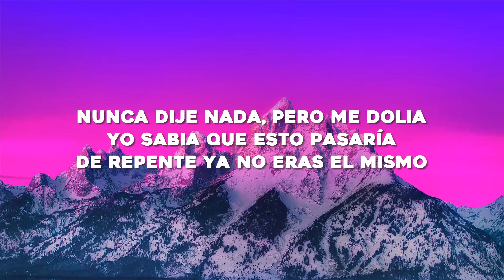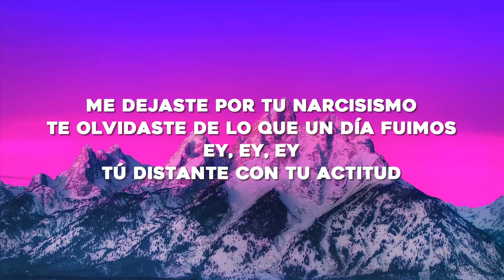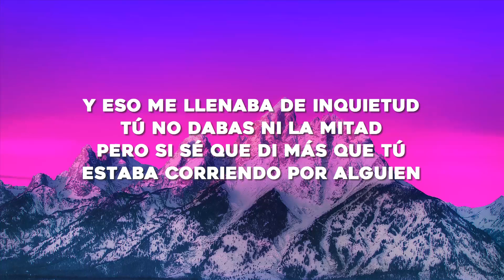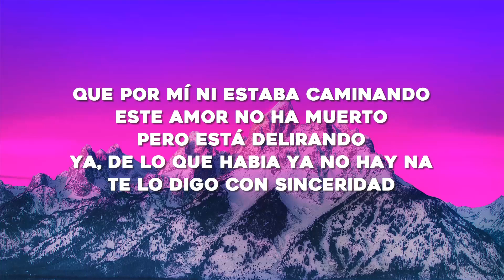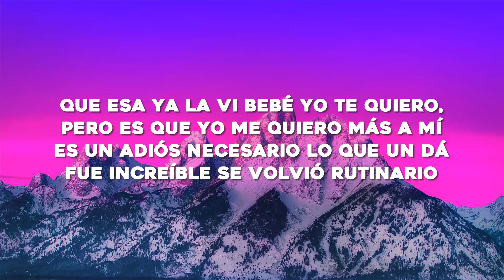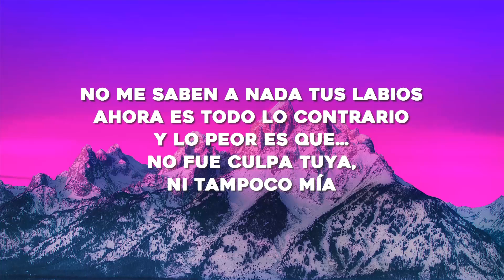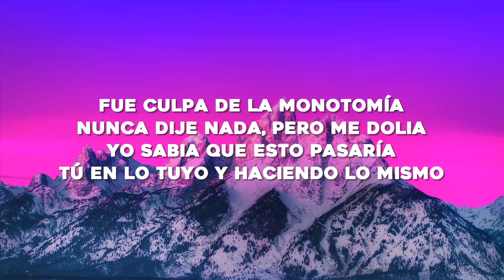Shakira, Ozuna - Monotonía (Letra/Lyrics)